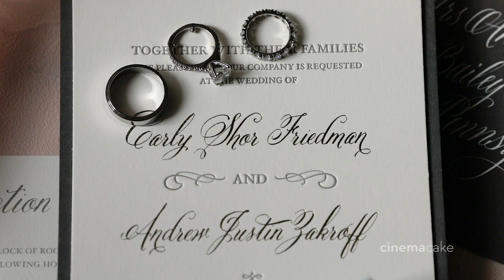Carly and Andrew's CinemaGram Trailer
CinemaGram: CinemaCake Filmmakers
Photography: Alison Conklin Photography
Wedding Planner: Gina Sole
Venue and Caterer: The Rittenhouse Hotel
Florist: Robertson’s Flowers
Entertainment: Sid Miller Dance Band